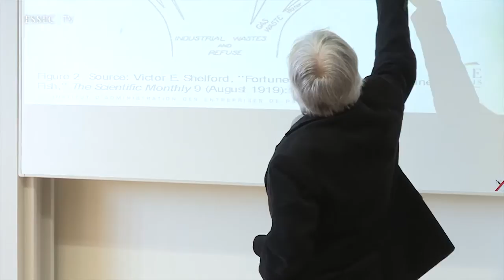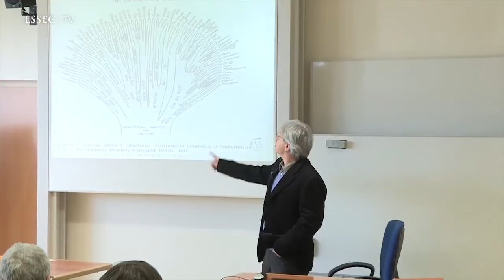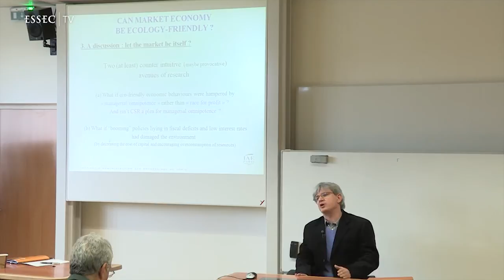Erwan Queinnec & Pierre Desrochers: Can Market Economy Be Ecology-Friendly?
The Case of Waste Recycling in the Nineteenth Century
by Erwan Quéinnec & Pierre Desrochers